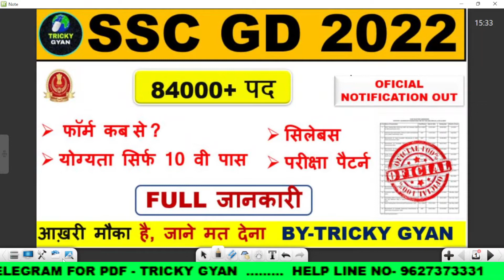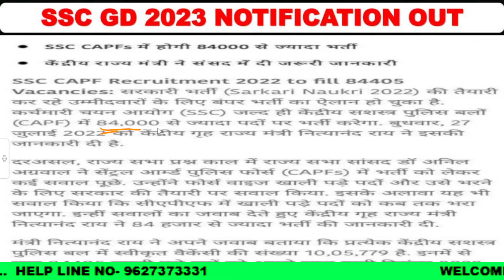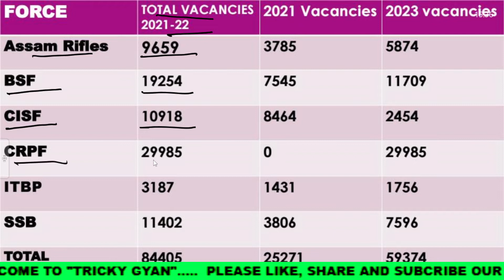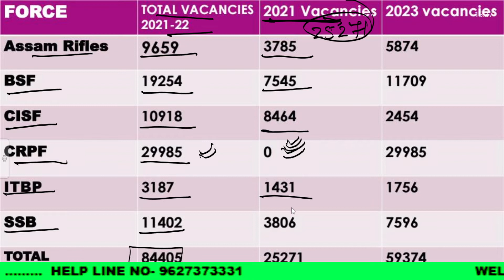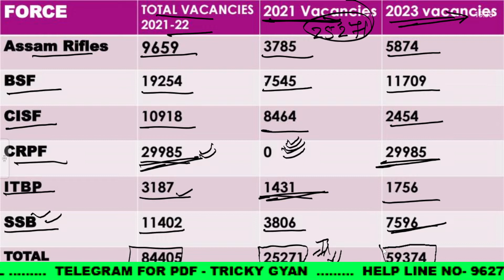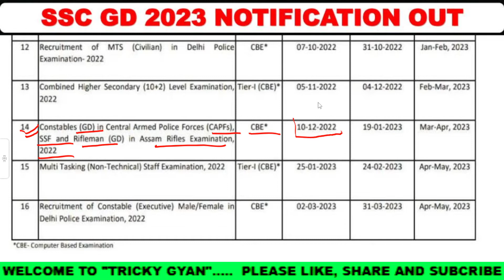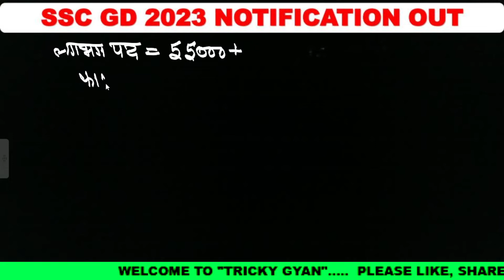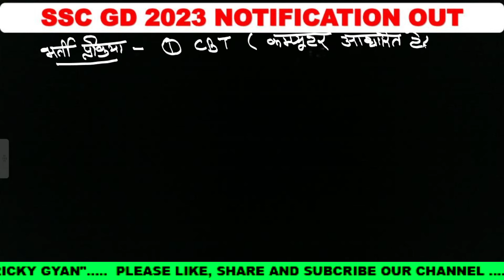SSC GD NEW VACANCY 2022-23| SSC GD 84000+ VACANCY, ELIGIBILITY,AGE LIMIT,PHYSICAL, PREPARATION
"CURRENT AFFAIRS DOSE" में आपका स्वागत है 😊

PDF के लिए हमारा टेलीग्राम चैनल आज ही ज्वाइन करें👇
PARIKSHA DOSE

यह चैनल पूरी तरह से ऐसे स्टूडेंट के लिए है , जो प्रतियोगी परीक्षाओं की तैयारी कर रहे है , और जो आगे ज़िन्दगी में कुछ बनना चाहते है ,
🔸SSC GD, MTS,CHSL,CPO,CGL
🔸UP POLICE , UPSI
🔸UPSSSC PET
🔸Delhi Police
🔸Air Force Y Group
🔸 other One day Exams

 आप सभी की तैयारी के लिए एक बेहतर स्टडी मटेरियल देने का प्रयास किया जाता है , आप सब लाइफ में कुछ बन जाए , बस यही प्रयास है हमारा।

PARIKSHA DOSE

धन्यवाद🙏